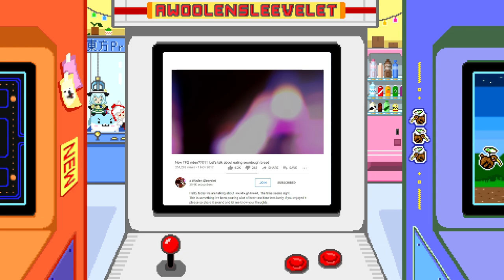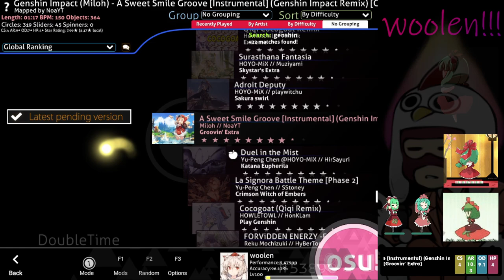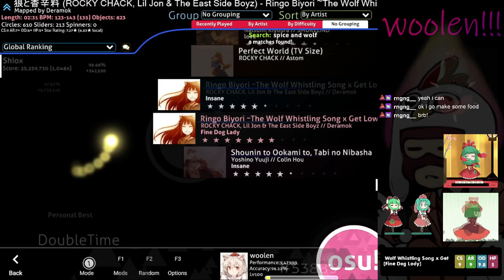New Overlays! [osu!]